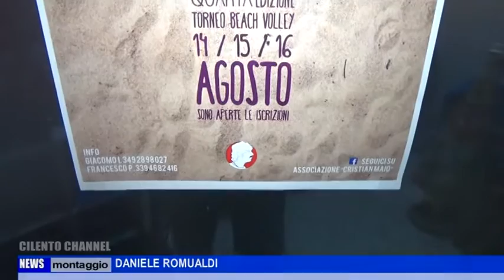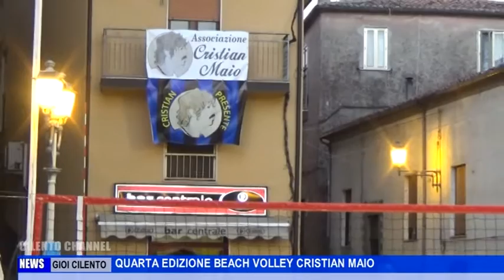GIOI CILENTO QUARTA EDIZIONE BEACH VOLLEY CRISTIAN MAIO